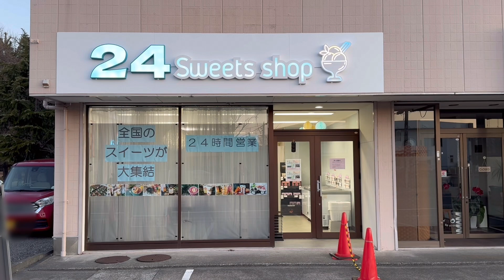【24 Sweets shop】焼津市に24時間無人スイーツ専門店がオープン！商品レビュー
今回は焼津市焼津にオープンした24時間無人スイーツ専門店の24 Sweets shop焼津店のご紹介になります！🍡🍰
あのFC版令和の虎で話題になったお店が焼津市に初上陸！
なんと話題のスイーツが100種類以上揃えた無人販売所。
はたしてどんなお店なのか⁉︎

24 Sweets shop焼津店【Instagram】